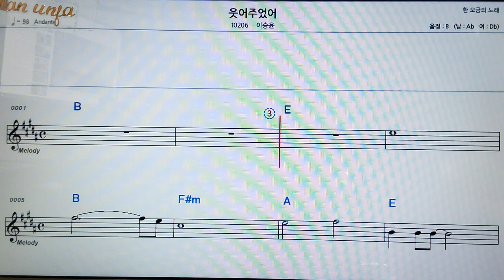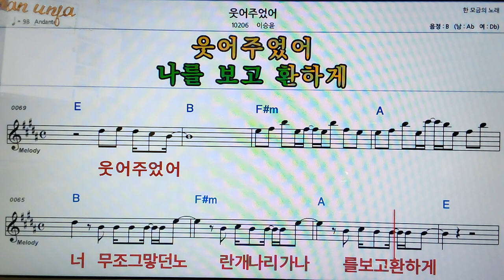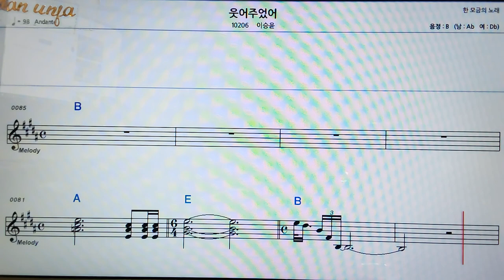웃어 주었어/이승윤👍악보, 코드,가사,Karaoke*가라오케 반주